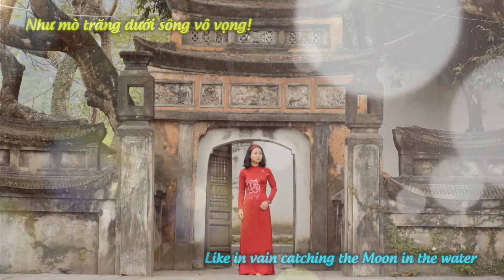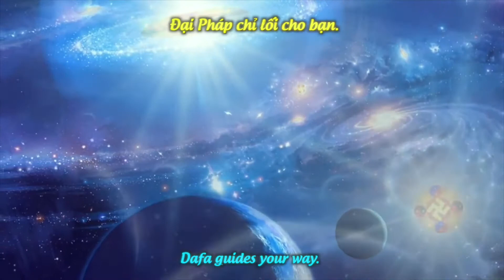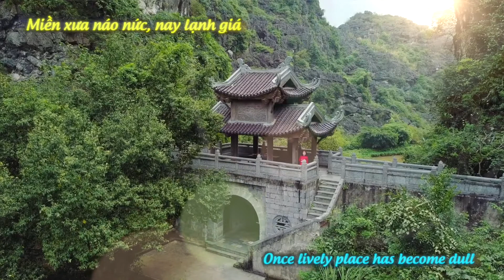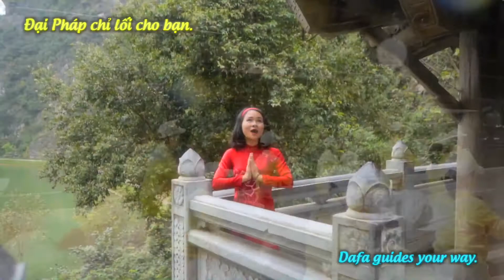Ánh Trăng Mờ Ảo - Mộc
Ánh Trăng Mờ Ảo

Nhạc: Tinh Tấn
Piano: Tài Tuấn
Lời Việt: Nhất Nam
Diễn xướng: Mộc
Nguồn Video: Nghệ Thuật Truyền Thống Nhất Nam

Lời Việt

Nhìn lên trời cao ngắm trăng!
Ánh trăng mờ  sương mây vờn quanh.
Trời xa cách với nơi trần thế!
Như mò trăng dưới sông vô vọng!

Lòng giá băng cỏ hoa héo khô! Thiên tai ập đến bao người lo.
Miền xưa náo nức, nay lạnh giá
Trong nạn phương thuốc sao diệu kỳ!
Đâu là nơi  yên ấm giữa trần gian.
Đóa sen vàng tỏa hương khắp  trời.
Mong bạn sẽ  tới nơi an  lành.
Đại  Pháp chỉ lối cho bạn.

Dịch:

The vague moonlight

Looking to the moon in the sky
The vague moonlight is surrounded by clouds
The Sky is far from the Earth,
Like in vain catching the Moon in the water

Such cold heart and withered grass Calamity makes people nervous
Once lively place has become dull
In the calamity, there comes a miraculous cure
Where is the peaceful place in this human world?
The scent of the golden lotus is spreading everywhere
Hope that you will get to the safe place
Dafa guides your way.